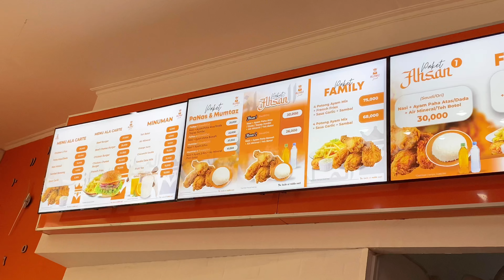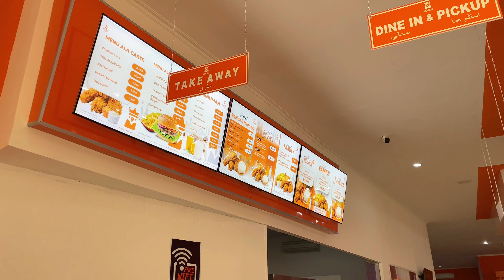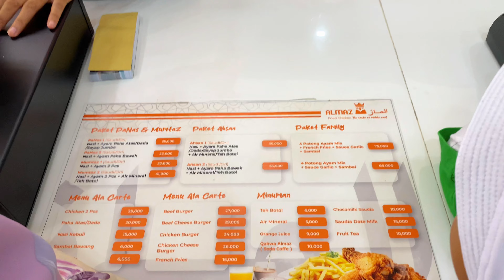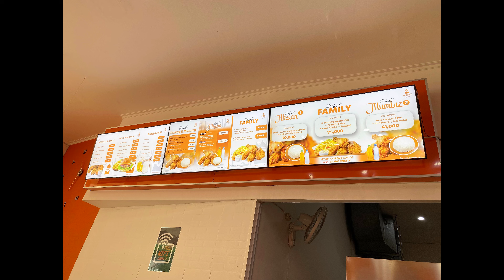AYAM GORENG SAUDI ALMAZ FRIED CHICKEN JOMBANG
Almaz Fried Chicken
Ayam Goreng Saudi no 1 di Indonesia

Lokasi :
Almaz FC Jombang
Di depan Bintaro Icon
Jl. Jombang Raya No.59